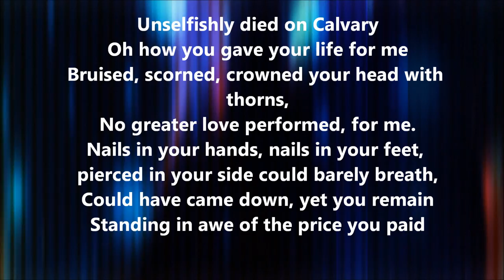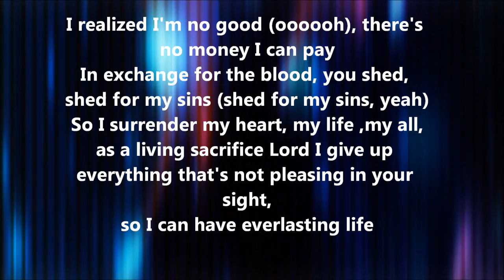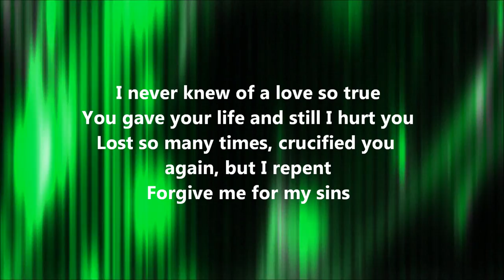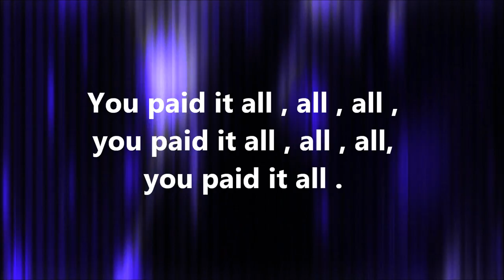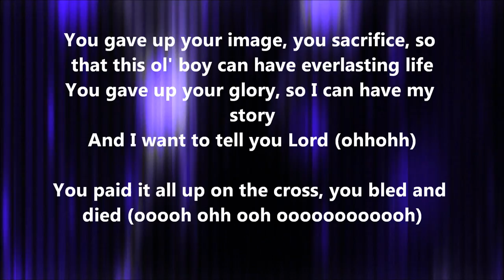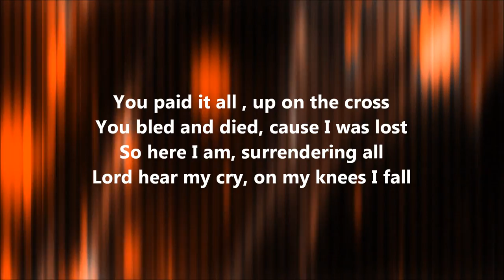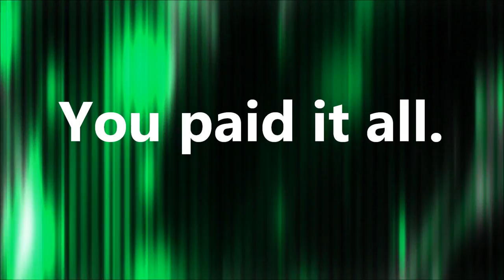Wess Morgan - You Paid It All (Lyrics)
Wess Morgan singing, You Paid It All with lyrics. First lyric video of 2015. Enjoy the video everybody and once again, Happy New Year!  :)